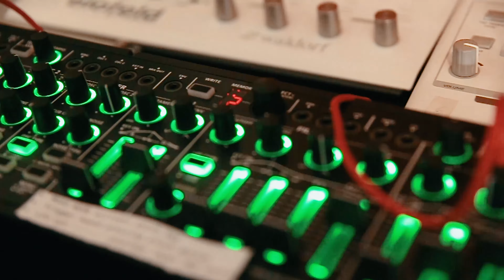Música Original - Fernando Moura (pelo estúdio)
Esse é o primeiro de uma série de três vídeos!

Em março de 2020, eu visitei o compositor Fernando Moura que mostrou seu estúdio e bateu um super papo sobre trilha sonora, seu processo de composição e mais um monte de coisa bacana que valem a pena assistir.

Deixe seu comentário sugerindo novos entrevistados.